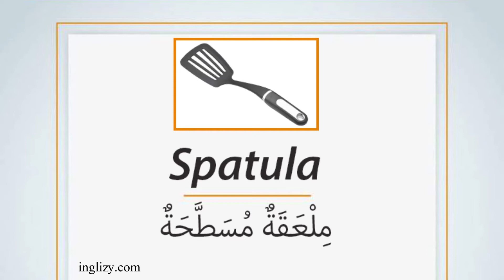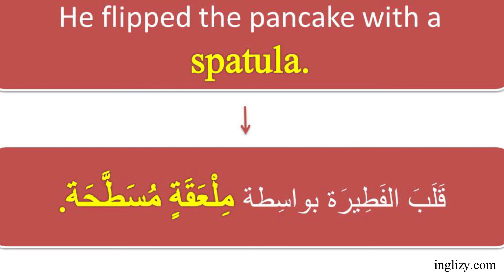تعلم '' مِلْعَقَة مُسَطَّحَة '' بالانجليزية واستعملها في جملة | How to pronounce SPATULA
مرحبا بكم :)
في هذا الفيديو، ستتعلمون نطق (Spatula) بالانجليزية ووضع هذه الكلمة في جملة و ترجمتها بالعربية.